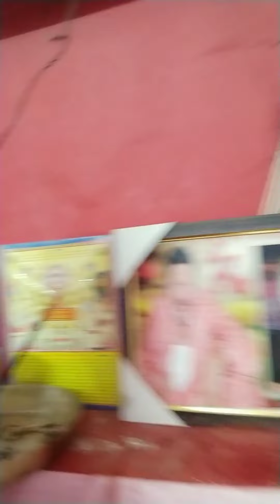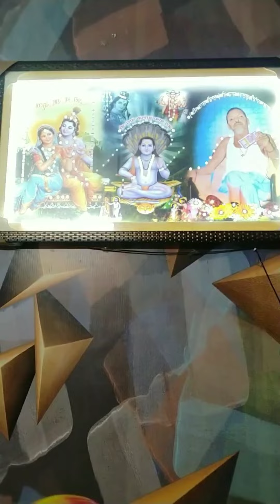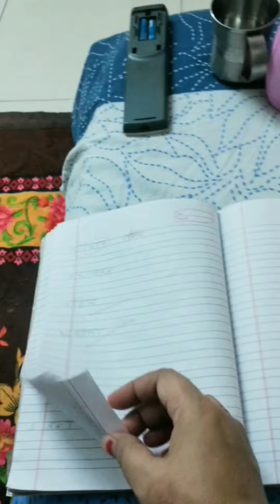barish m ..tea aur Achar k saat aloo or onion prantha bauth acha lagta hai....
baarish main tea aur Achar k sat ache lagte hai aloo aur onion prantha..😍😊